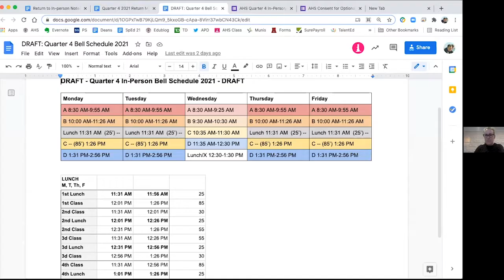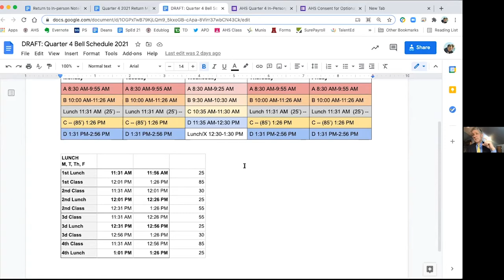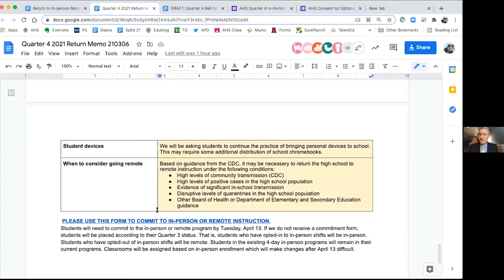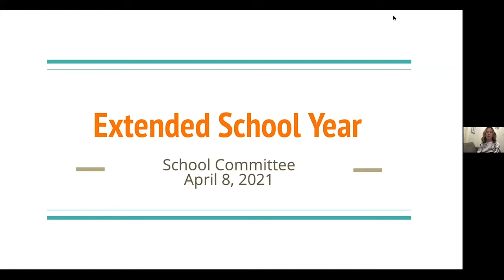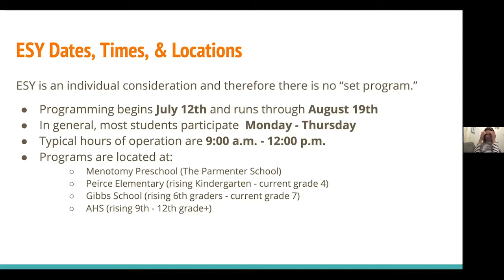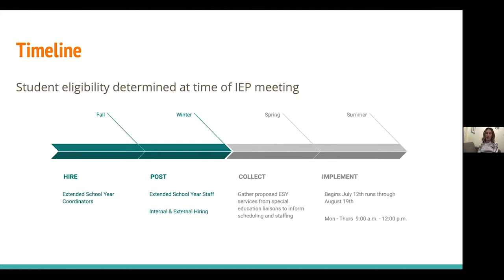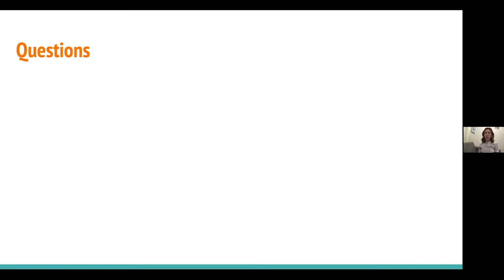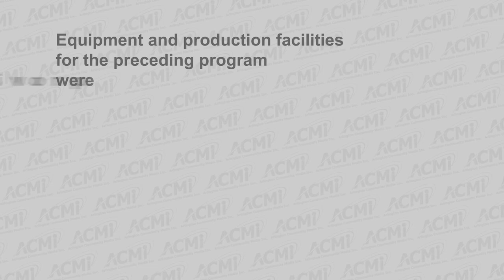School Committee Meeting - April 8, 2021